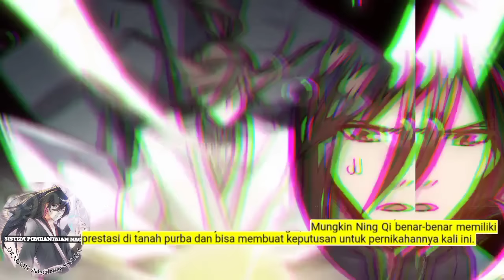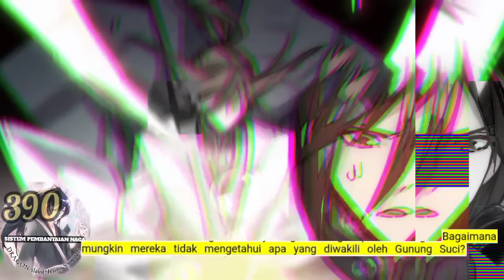Sistem P3mb4nt4i4n Naga season 390